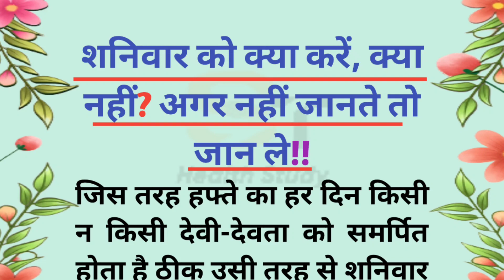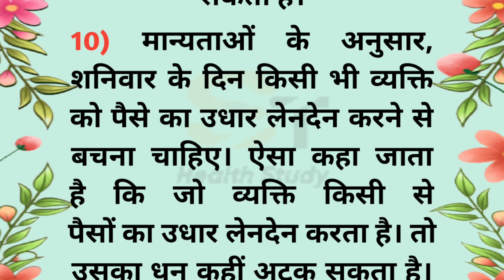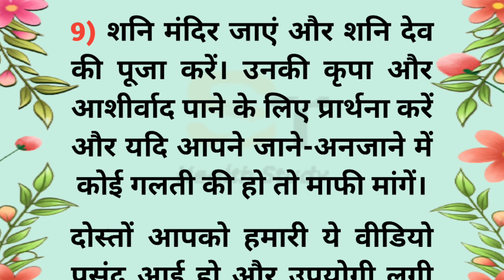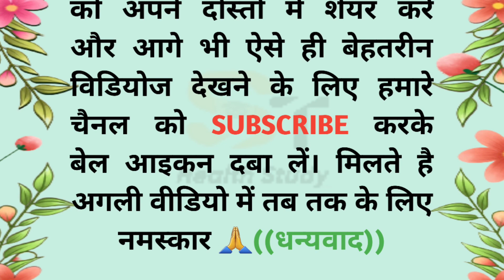शनिवार को क्या करें क्या ना करें | शनि महादशा के उपाय | Vastu Tips | Shani Dosh Ke Upay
हिंदू धर्म में शनिवार का दिन शनि देव को समर्पित होता है। शनि देव को धर्म व न्याय का प्रतीक माना जाता है। इसके साथ ही सुख-संपत्ति, वैभव और मोक्ष देने वाला ग्रह माना जाता है। मान्यता है कि शनि पापी व्यक्तियों के लिए दुख और कष्टकारी जबकि ईमानदारों के लिए यश, धन, पद और सम्मान का ग्रह है। जिस किसी पर भी शनिदेव की कृपा दृष्टि बनी रहती है। उसके जीवन में कभी कोई संकट नहीं आता। वह अपने भक्तों के साथ कोई अन्याय नहीं होने देते।  हर मनुष्य पर शनि का प्रभाव उसके ग्रहों के अनुसार पड़ता है, फिर भी जहां तक हो सके शनि देव की वक्र दृष्टि से बचना चाहिए। शनिदेव को प्रसन्न करने के लिए आप आज के दिन कुछ उपाय कर सकते हैं। कहते हैं कि जिसका शनि अच्छा होता है वह राजपद या राजसुख पाता है। तो आओ जानते हैं कि शनिवार के दिन कौनसे कार्य करने चाहिए और कौनसे नहीं करने चाहिए। जो हमने इस विडियो में विस्तार से बताया है। आप भी शनिदेव के इन नियमों का पालन करके उनका आशीर्वाद प्राप्त कर सकते हैं।

यह वीडियो प्राचीन हिन्दू ग्रंथो, मान्यताओं, प्रचलित किवदंतियो, लोककथाओं, न्यूज पेपर और इंटरनेट के तथ्यों से लेकर बनाया गया है। हम इस वीडियो में व्यक्त किए गए विचारों की सटीकता के लिए कोई जिम्मेदारी या दायित्व नहीं लेते हैं।